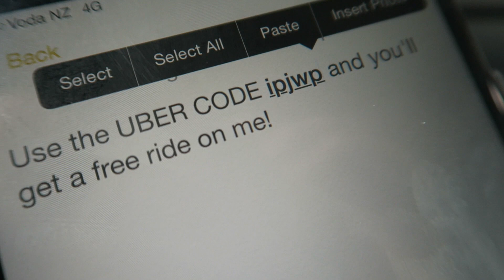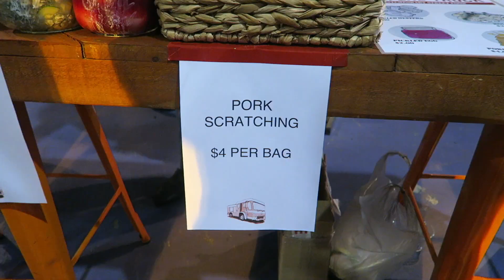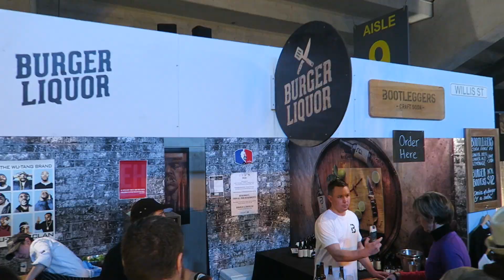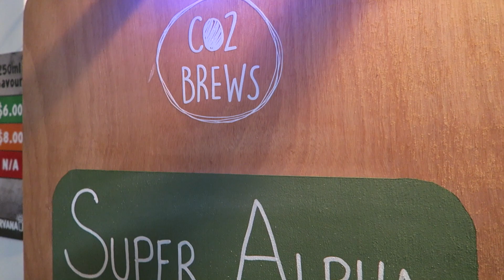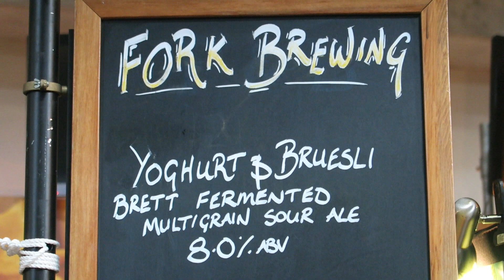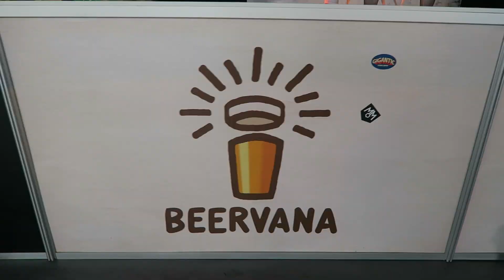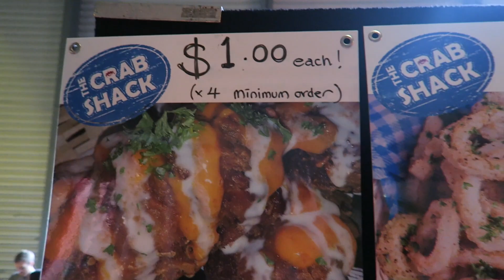BEERVANA 2015 & FREE UBER CODE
After a few years photographing BEERVANA in Wellington - I decided to go along once and enjoy this great craft beer festival!